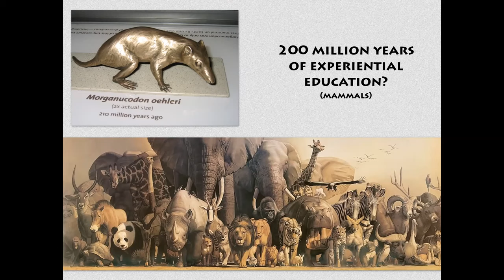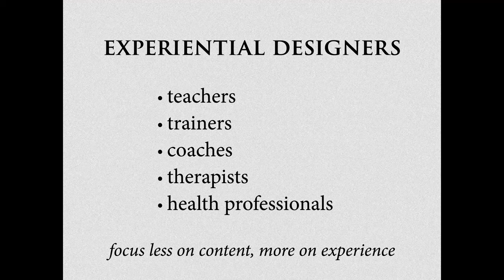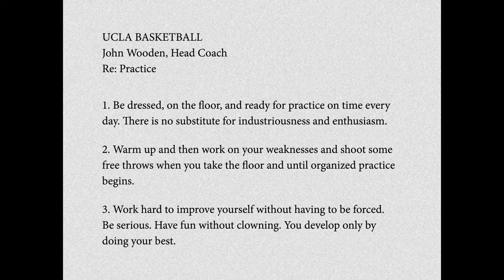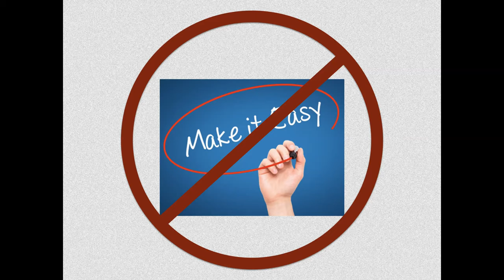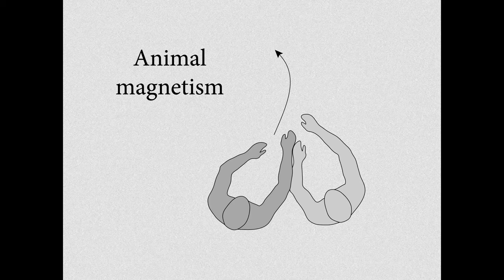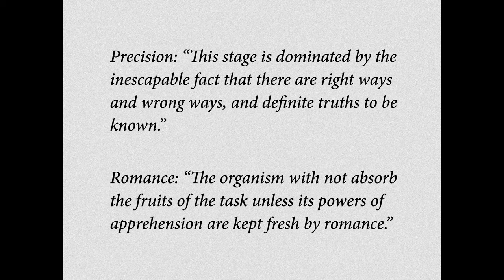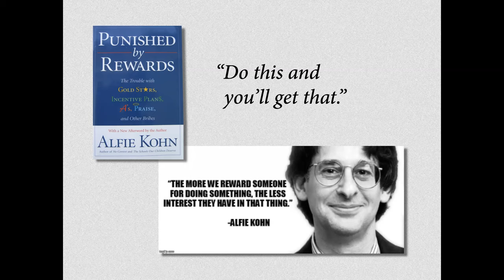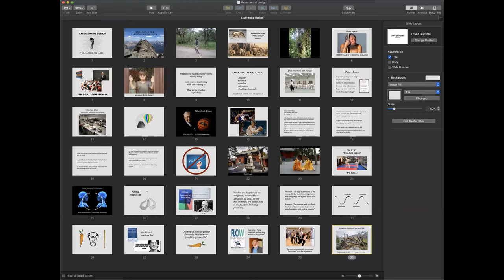Frank Forencich, l'expérience, langage du corps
Dans cette vidéo, Frank Forencich parle de l'importance dans l'apprentissage de la passion et de la précision, du problème des carottes et des bâtons et de l'apprentissage d'un point de vue paléo.